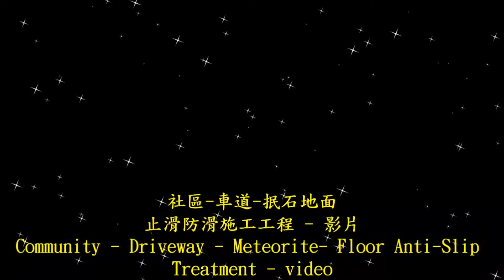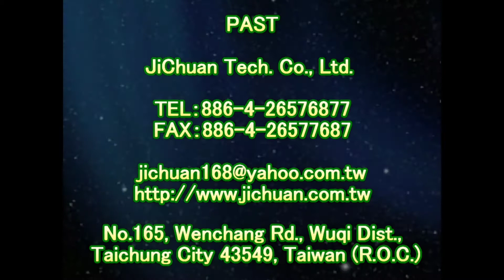1499 社區 車道 抿石地面止滑防滑施工工程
磁磚防滑液,,汽車道防滑,汽車道止滑,機車道防滑,機車道止滑,汽機車道防滑,汽機車道止滑,地面防滑,4吋油漆盤滾輪刷,防滑劑,止滑劑,防滑液,止滑液,止滑漆